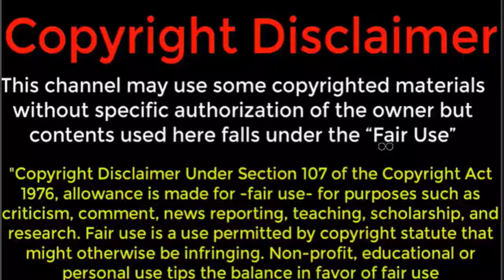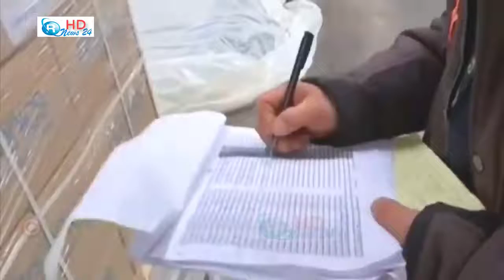ইরান - তুরুস্ক - চীন ও যুক্তরাষ্ট্রের তাজা খবর